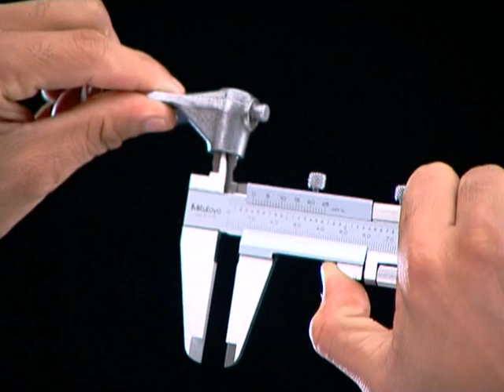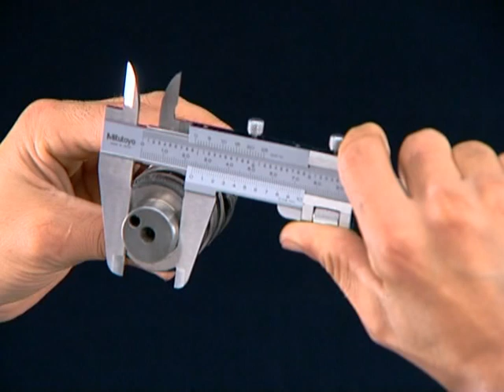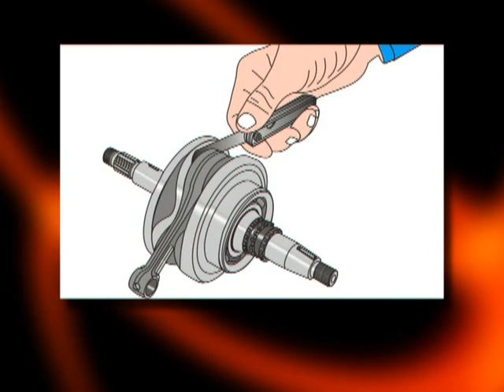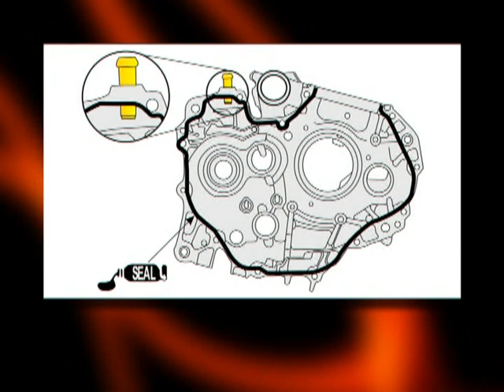Hero Honda Training Film Part 49 : Hindi : On Popular Demand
Engine assembly Transmission in Hindi
Steps to assemble bike engine in Hindi

How motorcycle clutch works
Engine assembly
Hero Honda bike engine
Bike engine working
Honda Bike engine assembly